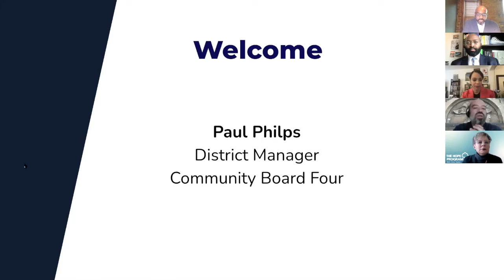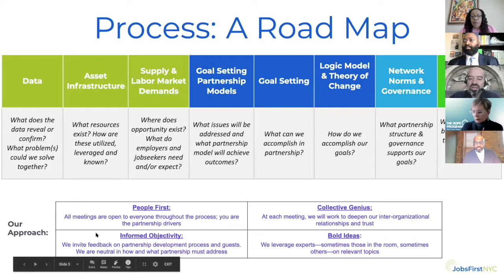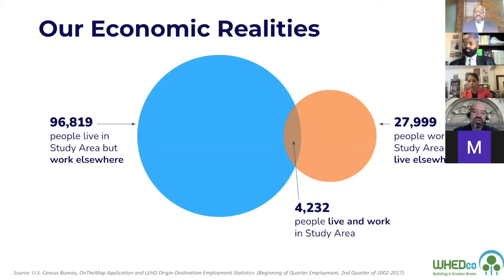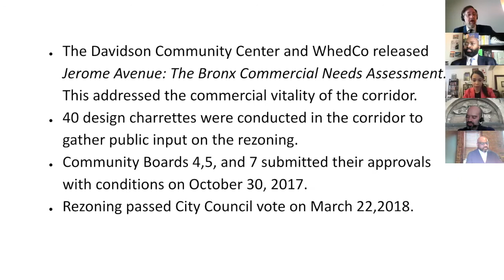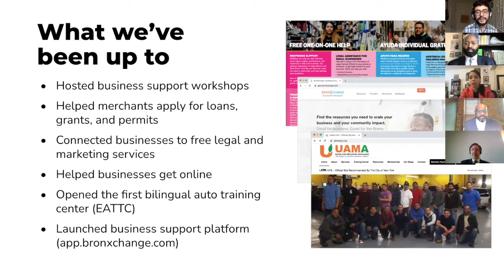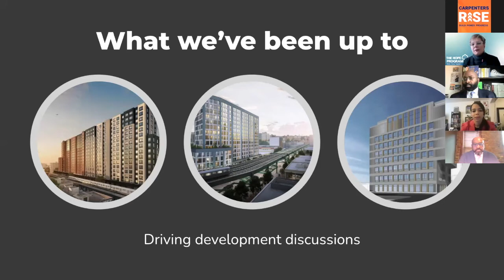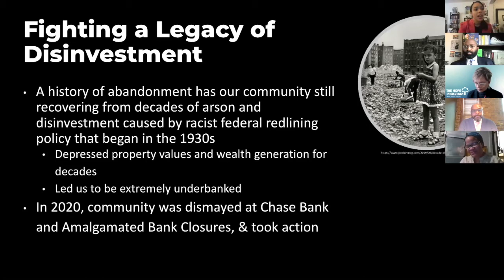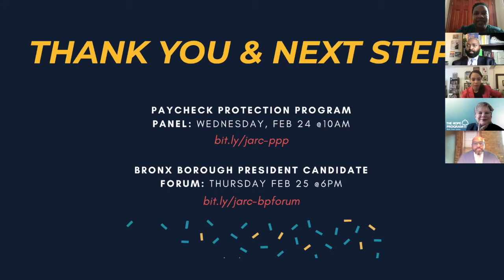JARC Week Stakeholder Town Hall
The Jerome Avenue Revitalization Collaborative (JARC) is dedicated to bringing inclusive economic growth and sustainability for local residents, employers, and workers impacted by the Jerome Avenue rezoning in the Bronx.

Learn more about the partnership and the work that we have done in our community, and find out how to get involved in the JARC to help bring inclusive growth to the Jerome Avenue Corridor.